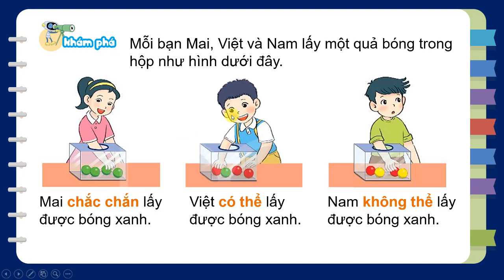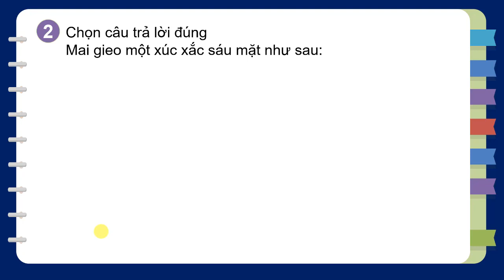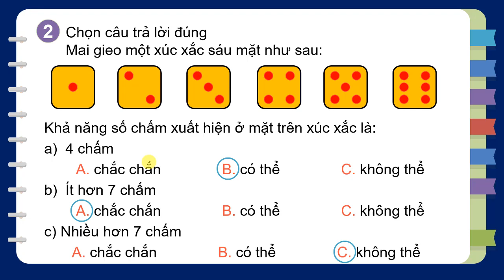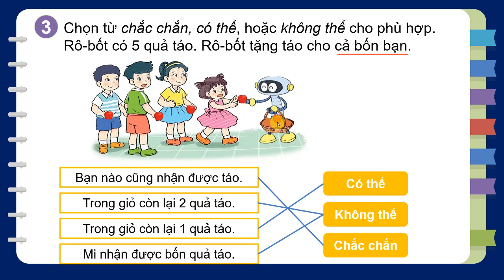TOÁN 2| Tập 2| Bài 66| Chắc chắn có thể không thể |Trang 106| Kết nối tri thức